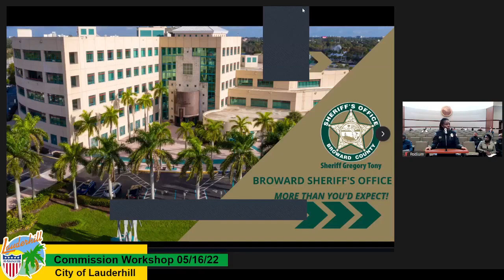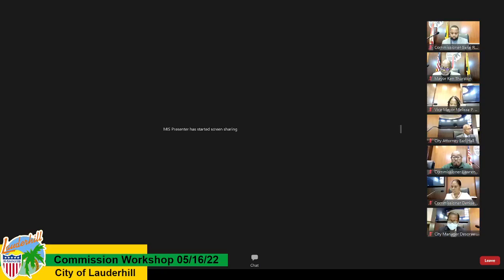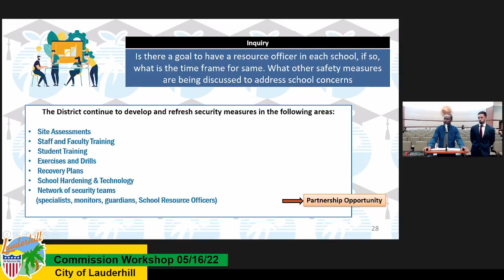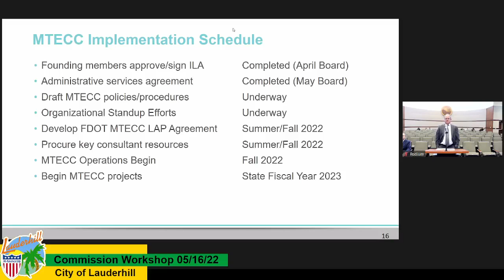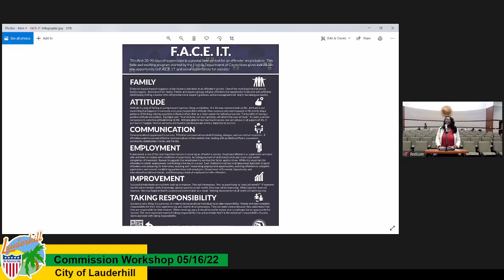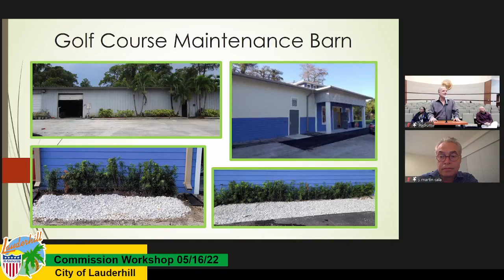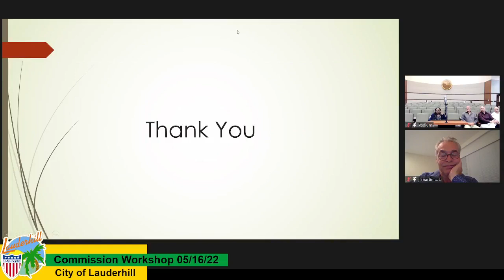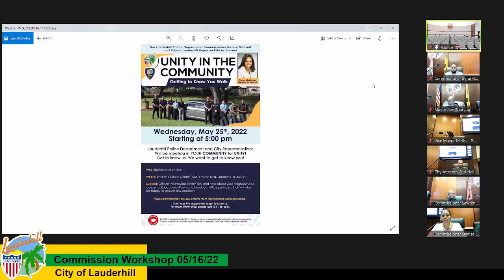City Commission Workshop 05.16.22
Commission Workshop